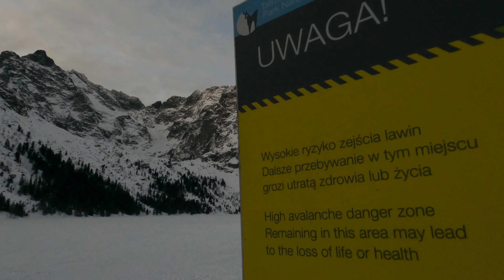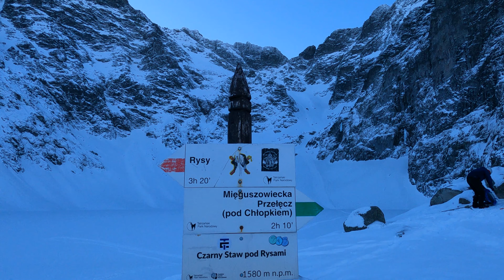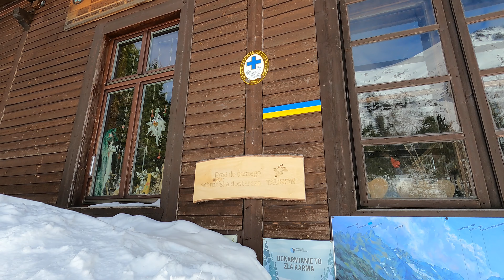Zimowe wejście na Rysy [4K]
Marzec 2022

Muzyka 1: 'What We Don't Say' [Bittersweet Neoclassical CC-BY] by Scott Buckley
Muzyka 3: Scott Buckley - 'Ascension' [Emotional Hybrid Orchestral CC-BY]